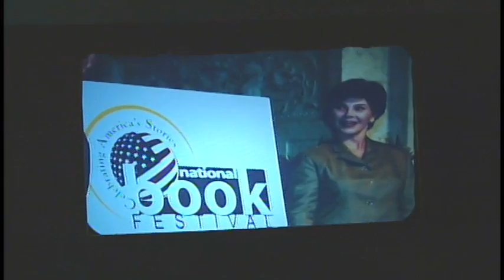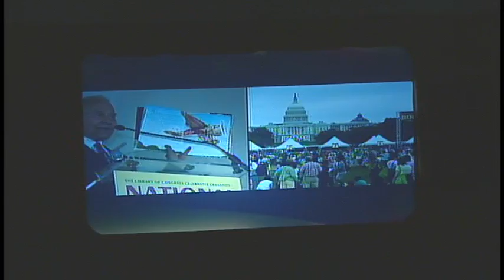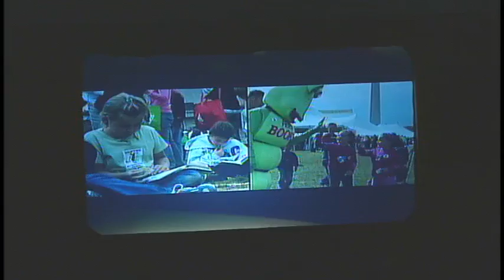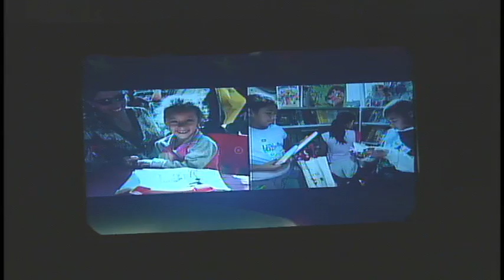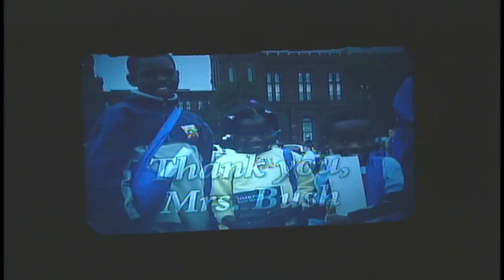National Book Festival 2008 - Gala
Marisa de los Santos, Jon Scieszka, George Duran and Philippa Gregory were featured speakers for the 2008 National Book Festival Gala.